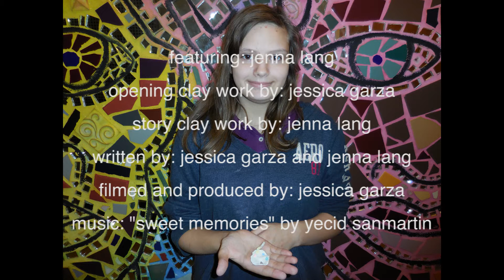Make A Way Final Video for Adobe Youth Voices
Final video project for Adobe Youth Voice Create Change course.